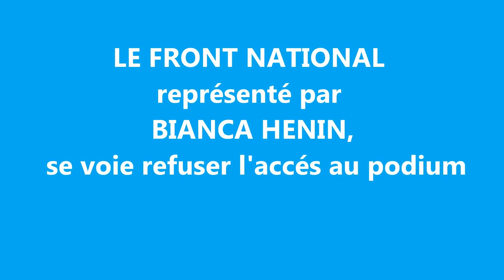TOUS FRANÇAIS, TOUS CALEDONIENS 24 AVRIL 2O15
Manifestation anti-indépendantiste du 24 avril 2015, devant le Haussariat à Nouméa, Nouvelle-Calédonie.